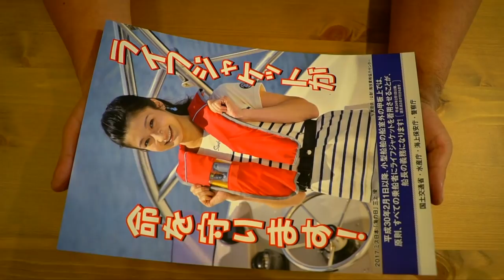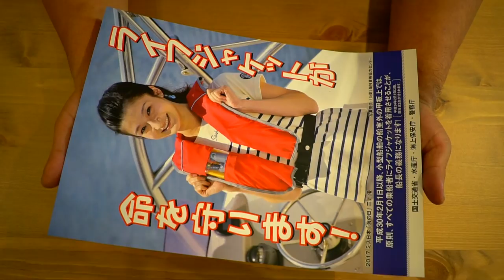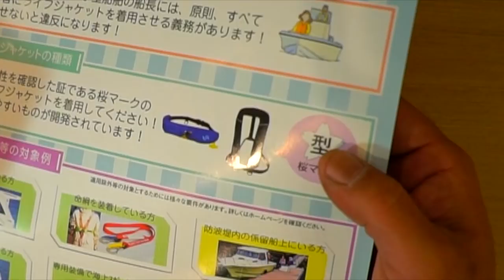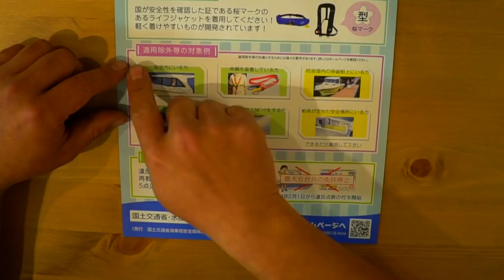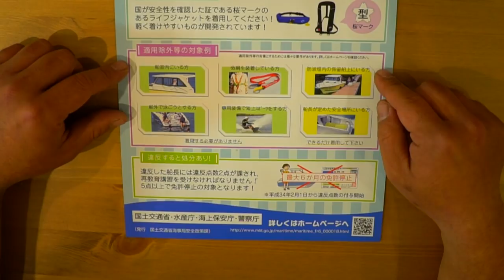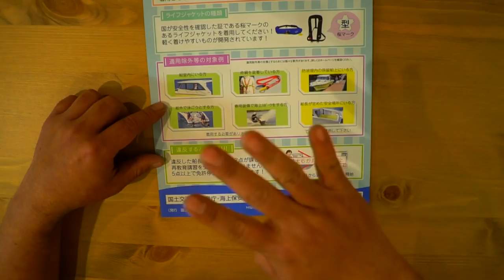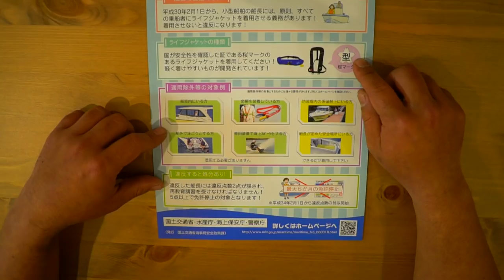２月１日からライフジャケット（救命胴衣）のルールが変わる！ポイントを分かりやすく解説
２月１日からライフジャケット救命胴衣のルールが変わる！って事でポイントを分かりやすく解説していきます。フィッシングショー ２０１８に海上保安庁のブースが出展していたので色々と聞いて着ましたよ！これからは出力 1.5kW 以上かつ長さ 3 メートル以上のミニボートや手漕ぎボートの場合は、動力船で桜マークのついている救命胴衣の着用が義務となります。違反すると違反点数が付与されてしまいます。亀山湖や人気のリザーバーでレンタルボートでバス釣りをする場合もほとんどの船で着用が義務となってくるので注意しましょう。
違反点数の付与は改正省令の官報掲載後（平成 29 年２月１日）から５年後（平成 34 年２月１日）に適用されます。従前から着用義務がかかっている一人乗りの乗船者は、これまでどおり点数が付与されます。取り締まりについては海は海上保安庁、川、湖は警察が取り締まることになります。
と言う事で、お気に入りのライジャケに桜マークが入っているかチェックしておいた方が良さそうですね！